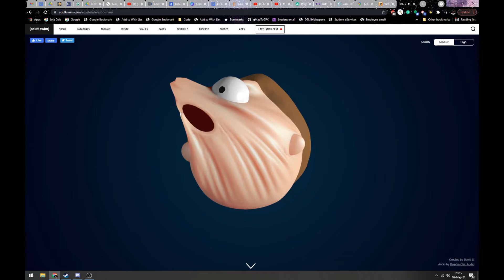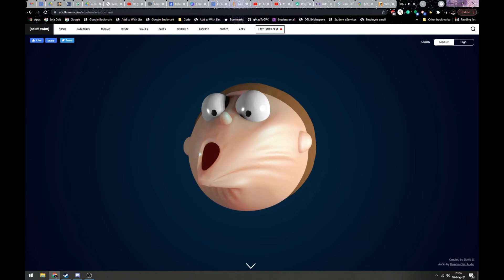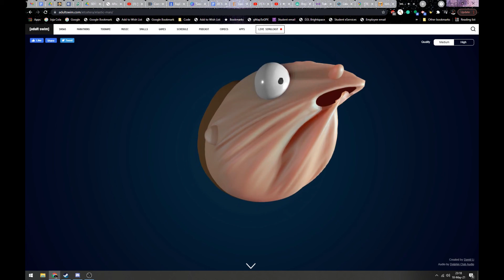Bite Me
Bite me. So there.